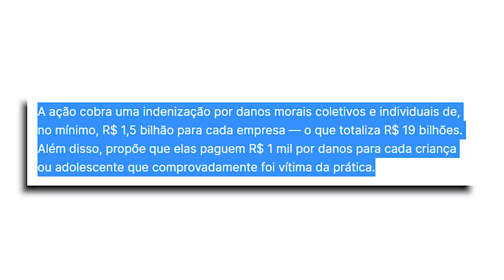Loot Box tá virando CRIME!